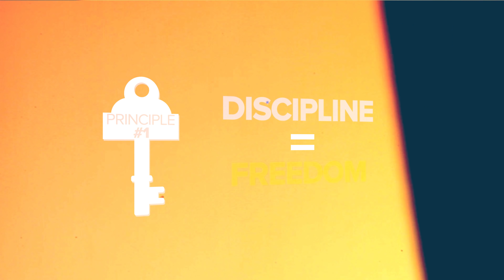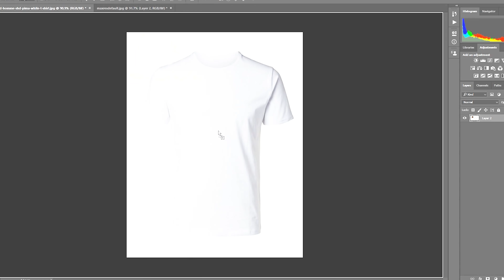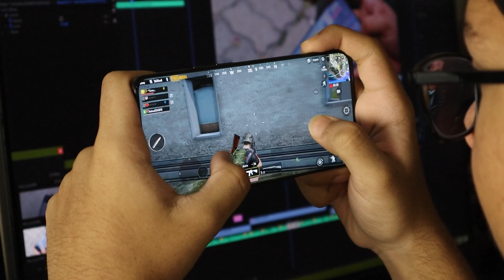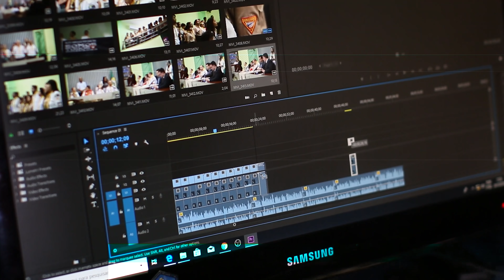mano tikslai 2022 metams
komentaruose parašykite savo didžiausią tikslą for 2022, gal kitus įkvėpsite :P thx for watchin bois